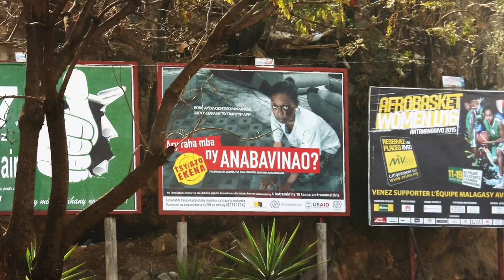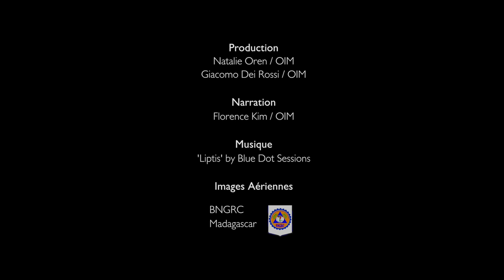La traite des personnes à Madagascar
Madagascar constitue un pays d’origine pour les victimes de la traite des personnes transnationale. La plupart des causes de la traite et de l'exploitation sont liées à la situation socioéconomique du pays et à l’absence d'informations sur les risques liés à la traite des personnes.

Pour faire face à cette situation, le Fonds de développement de l'OIM a apporté son soutien au gouvernement de Madagascar afin d’aborder certains aspects de la gestion des migrations.